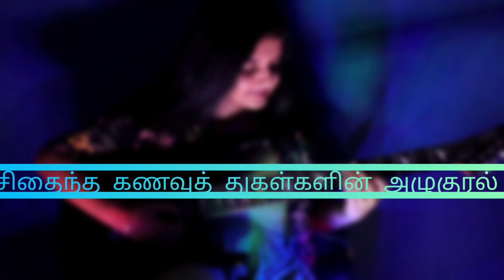Kanave kanave | David | Tamil Guitar cover | Tamil guitar songs tutorial